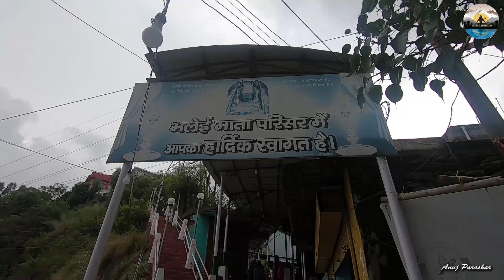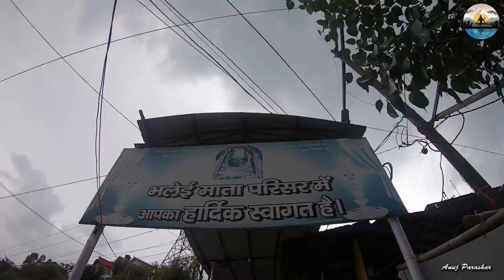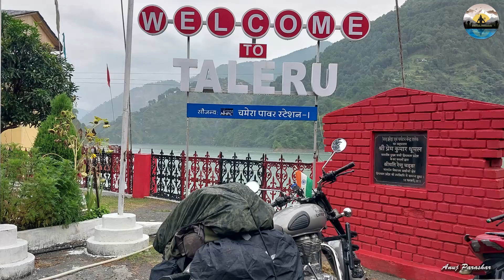Bhalai Mata Mandir - Chamba | जहाँ माता स्वयं प्रकट हुई मूर्ति से निकलता है पसीना | H.P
इस मंदिर में मूर्ति से पसीना निकलने का मतलब है मां से मांगी गई मुराद पूरी होगी
हिमाचल के हर एक मंदिर का अपना अलग और बहुत ही रोचक इतिहास है। उन्हीं में से एक है भलेई माता का मंदिर। लोगों का मानना है कि सच्चे मन से मांगी गई हर मनोकामना यहां पूरी होती है।
चंबा जिले के एतिहासिक मंदिरों में से एक भद्रकाली माता के मंदिर का नाम यहां बसे छोटे से गांव भलेई के नाम पर पड़ा है। देश के कोने-कोने से लोग यहां दर्शन के लिए आते हैं। आम दिनों के मुकाबले नवरात्रि में दर्शनार्थियों की अच्छी-खासी भीड़ देखने को मिलती है। माता भद्रकाली में असीम आस्था रखने वाले लोगों का मानना है कि यहां सच्चे मन में मांगी गई हर मुराद पूरी होती है।
डलहौजी से करीब 38 किलोमीटर की दूरी पर स्वयंभू प्रकट मां भलेई का मंदिर है। कहा जाता है कि भद्रकाली मां भलेई भ्राण नामक स्थान पर स्वयंभू प्रकट हुई थीं और चंबा के राजा प्रताप सिंह द्वारा मां भलेई के मंदिर का निर्माण करवाया गया। 60 के दशक तक यहां महिलाओं का प्रवेश वर्जित था। इसके बाद मां भलेई की एक अनन्य भक्त दुर्गा बहन को मां भलेई ने स्वप्न में दर्शन देकर आदेश दिया था कि सबसे पहले दुर्गा बहन मां भलेई के दर्शन करेंगी, जिसके बाद अन्य महिलाएं भी मां भलेई के दर्शन कर सकती हैं। कहा जाता है कि एक बार चोर मां भलेई की प्रतिमा को चुरा कर ले गए थे। चोर जब चौहड़ा नामक स्थान पर पहुंचे तो एक चमत्कार हुआ। चोर जब मां की प्रतिमा को उठाकर आगे की तरफ बढ़ते तो वे अंधे हो जाते और जब पीछे मुड़कर देखते तो उन्हें सब कुछ दिखाई देता। इससे भयभीत होकर चोर चौहड़ा में ही मां भलेई की प्रतिमा को छोड़कर भाग गए थे। बाद में पूर्ण विधि विधान के साथ मां की दो फीट ऊंची काले रंग की प्रतिमा को मंदिर में स्थापित किया गया। माना जाता है कि मां जब प्रसन्न होती हैं तो प्रतिमा से पसीना निकलता है। पसीना निकलने का यह भी अर्थ है कि मां से मांगी गई मुराद पूरी होगी।
लोगों का कहना है कि मंदिर को बनाने के लिए मां भलेई ने ही चंबा के राजा प्रताप सिंह को धन उपलब्ध करवाया था। हजारों साल पहले बने इस मंदिर की वास्तुकला को देखकर हर कोई आश्चर्यचकित हो जाता है ये इतना खूबसूरत है। भलेई माता की चतुर्भुजी मूर्ति काले पत्थर से बनी हुई है और ये खुद से प्रकट हुई थी। माता के बाएं हाथ में खप्पर और दाएं हाथ में त्रिशूल है। मंदिर के मुख्य दरबार पर उड़ीसा के कलाकारों की कारीगरी का शानदार नमूना देखा जा सकता है।